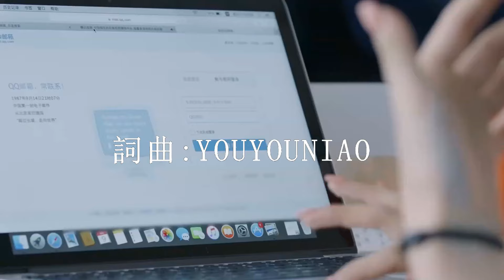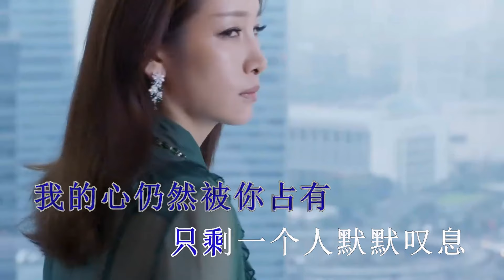新歌上线《时光中的遗憾》句句扎心催泪 听哭了有故事的人